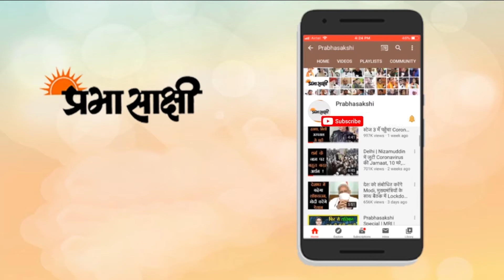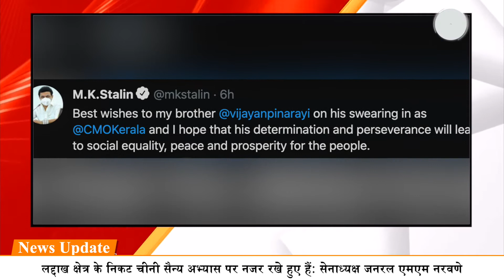चीन की हर गतिविधि पर भारत की नजर, सेनाध्यक्ष बोले- LAC पर पर्याप्त सैनिक मौजूद | India-China Faceoff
पूर्वी लद्दाख में चीन के साथ गतिरोध पर भारत ने कहा है कि क्षेत्र में सैनिकों के पीछे हटने की प्रक्रिया जल्द पूरी होनी चाहिए तथा सीमावर्ती इलाकों में पूर्ण रूप से शांति बहाली से ही द्विपक्षीय संबंधों में प्रगति सुनिश्चित की जा सकती है। विदेश मंत्रालय के प्रवक्ता अरिंदम बागची ने डिजिटल माध्यम से आयोजित साप्ताहिक प्रेस वार्ता में यह बात कही। उन्होंने कहा कि विदेश मंत्री एस जयशंकर ने इस वर्ष शुरू की गयी सैनिकों के पीछे हटने की प्रक्रिया के बारे में 30 अप्रैल को अपने चीनी समकक्ष के साथ चर्चा की थी और यह बताया था कि यह प्रक्रिया अभी पूरी नहीं हुई है तथा यह जरूरी है कि इसे जल्द पूरा किया जाना चाहिए। अरिंदम बागची ने कहा, ‘‘ इस संदर्भ में यह सहमति बनी कि वे जमीन पर स्थिरता बनाये रखेंगे और किसी नयी घटना से बचेंगे।’’

दूसरी ओर, केरल में छह अप्रैल को हुए विधानसभा चुनाव में वाम लोकतांत्रिक मोर्चा (एलडीएफ) को एक बार फिर जीत दिलाने वाले वरिष्ठ माकपा नेता पिनराई विजयन ने बृहस्पतिवार को लगातार दूसरे कार्यकाल के लिए केरल के मुख्यमंत्री के रूप में 20 मंत्रियों के साथ शपथ ली। राज्यपाल आरिफ मोहम्मद खान ने सेंट्रल स्टेडियम में आयोजित समारोह में 77 वर्षीय विजयन को पद और गोपनीयता की शपथ दिलाई। कोविड-19 के प्रोटोकॉल का पूरी तरह पालन करते हुए संक्षिप्त तरीके से समारोह आयोजित किया गया था। विजयन को बधाई देते हुए, प्रधानमंत्री नरेंद्र मोदी ने ट्वीट किया, ‘‘श्री पिनराई विजयन जी को मुख्यमंत्री के रूप में शपथ लेने और दूसरा कार्यकाल शुरू करने पर बधाई।’’ विस्तृत खबर पढ़ने के लिए क्लिक करें

0:00 Intro
0:12 Anchor
1:31 पूर्वी लद्दाख गतिरोध: भारत ने सैनिकों के पीछे हटने की प्रक्रिया जल्द पूरा करने पर जोर दिया
3:21 लद्दाख क्षेत्र के निकट चीनी सैन्य अभ्यास पर नजर रखे हुए हैं: सेनाध्यक्ष जनरल एमएम नरवणे
4:38 पिनराई विजयन ने दूसरी बार केरल के मुख्यमंत्री के रूप में शपथ ली, मंत्रिमंडल में 20 मंत्री शामिल
7:24 कोरोना वायरस का पता लगाने के लिए नई पद्धति विकसित, 1 सेकेंड में परिणाम मिलने का दावा
8:25 केजरीवाल ने कहा- दिल्ली में ब्लैक फंगस के मामलों पर नजर है, लोग अपना शुगर मॉनिटर करते रहें
10:20 closing